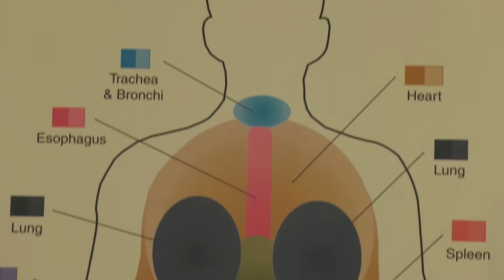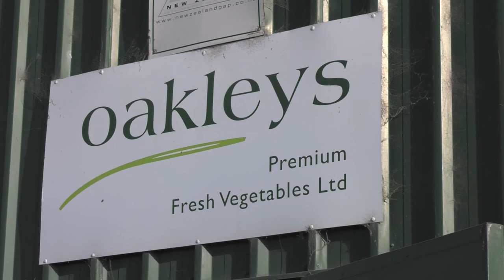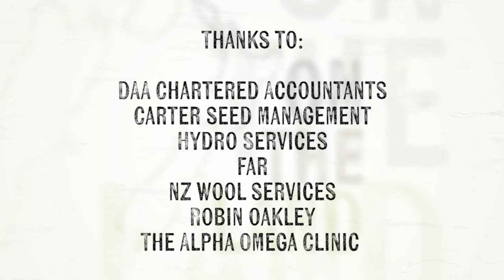On The Land - Episode 116